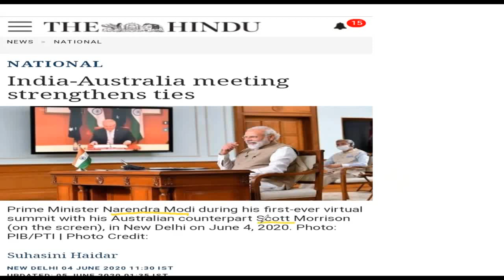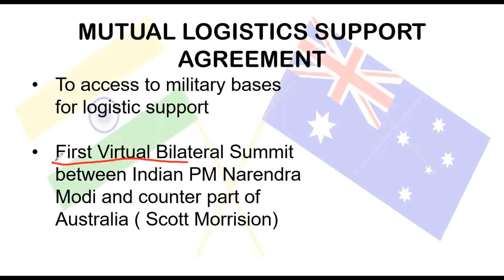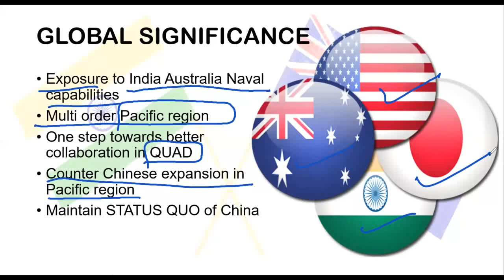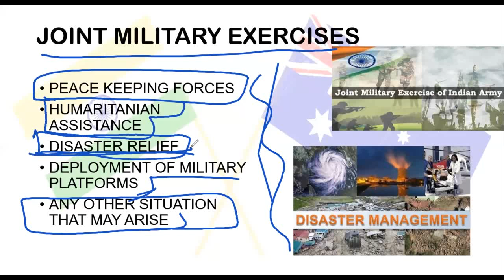Mutual Logistics support agreement- Current Affairs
Title :     Disha 365 Current Affairs Analysis Vol. 1 for UPSC IAS/ IPS Prelim & Main Exams 2020